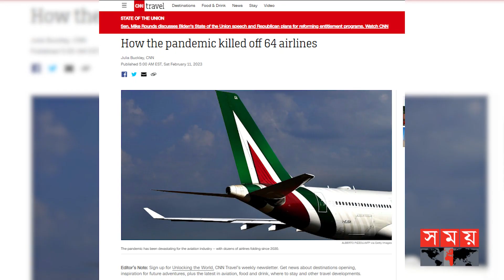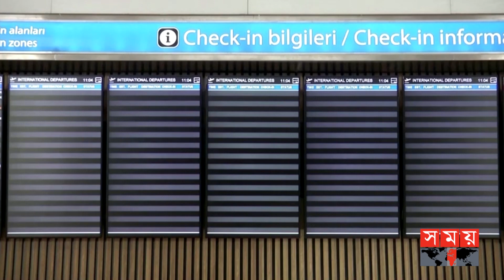তিন বছরে বন্ধ হয়েছে ৬৪টি বিমান পরিবহন সংস্থা | Airlines | COVID-19 Pandemic | Aviation Industry |CNN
গেল তিন বছরে বন্ধ হয়ে গেছে বিশ্বের ৬৪টি বিমান পরিবহন সংস্থা। করোনা সংক্রমণ ঠেকাতে বিশ্বের বেশিরভাগ বিমানবন্দরে নানা ধরনের বিধিনিষেধ, ভাড়া বৃদ্ধি ও যাত্রী সংকট সহ নানা কারনে বন্ধ হয়ে যায় এসব উড়োজাহাজ সংস্থা।

Somoy TV: t.ly/Se1z
Somoy TV Bulletin: t.ly/iqIq
Somoy Entertainment: t.ly/3dWC
Somoy Sports: t.ly/iASp
SOMOY TV ISLAMIC: t.ly/zU6a

Somoynews.tv: t.ly/Y7ab
খেলার সময়: t.ly/xJ5H
সময়ের গল্প: t.ly/EW3M
এ সময়ের বাণিজ্য : t.ly/m3ir

Groups:
Somoy TV (Official)✅: t.ly/ajiO
Somoy Entertainment✅: t.ly/8CLh
Somoy Business✅: t.ly/4xaJ